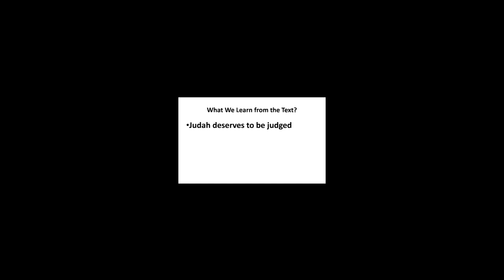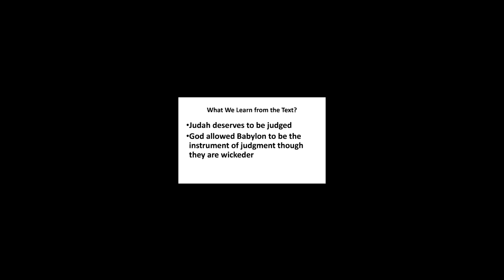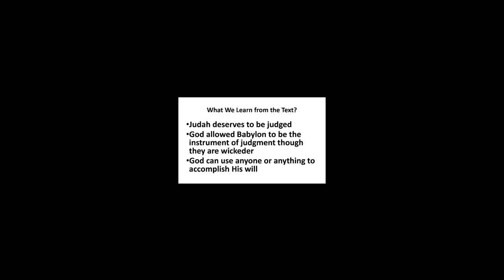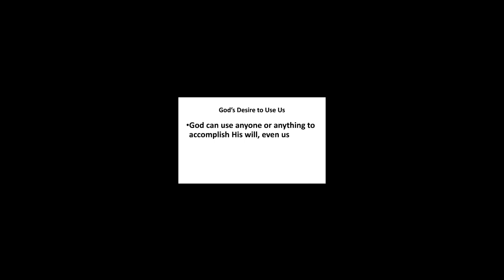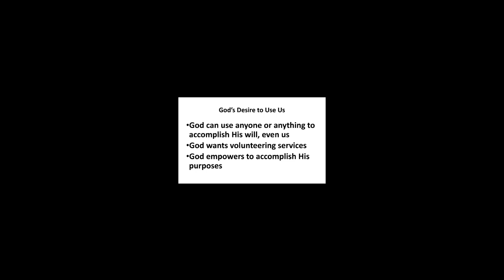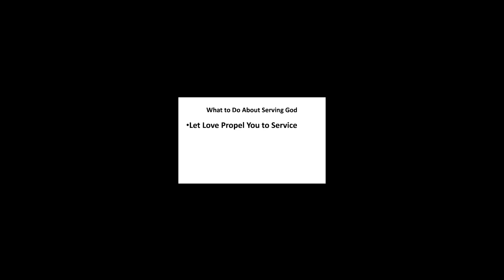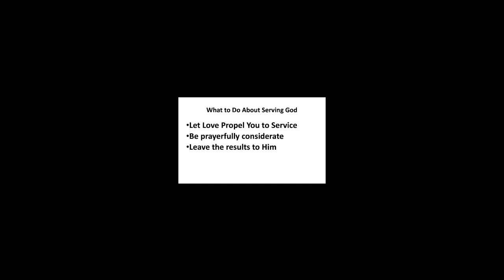6 16 24 Sunday PM sermon- Why God, why? part 2- Habakkuk 1:1-11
Pastor Joe Boots continued a sermon series on the book of Habakkuk relating our questions of life to Habakkuk's.